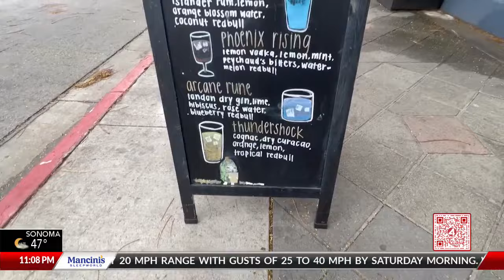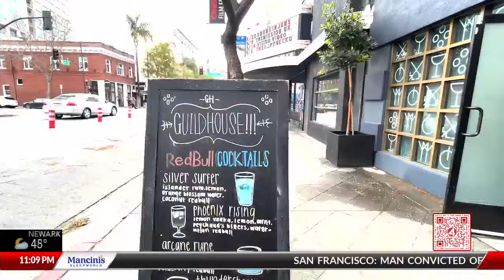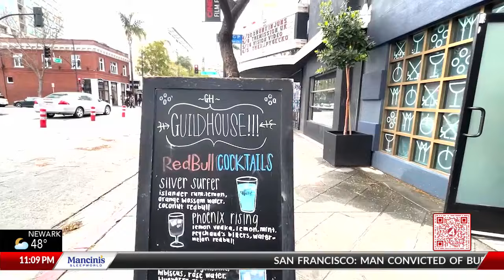Jewelry store recovering after armed robbery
KRON4's Jack Molmud reports.